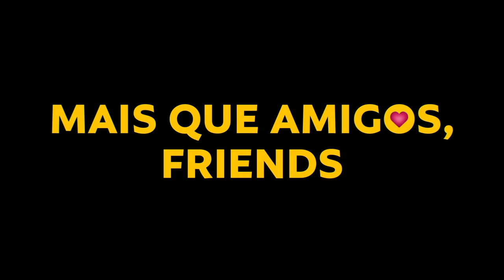Mais que Amigos | Trailer Oficial (Universal Pictures) HD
Genero: Comédia Romântica
Elenco: Billy Eichner
Dirigido por: Nicholas Stoller
Roterista: Nicholas Stoller and Billy Eichner
Produtores: Judd Apatow, Nicholas Stoller, Joshua Church
Produtor executivo: Billy Eichner

Neste outono, a Universal Pictures orgulhosamente apresenta a primeira comédia romântica de um grande estúdio sobre dois homens gays talvez, possivelmente, provavelmente, tropeçando em direção ao amor. Pode ser. Ambos estão muito ocupados.

Da feroz mente cômica de Billy Eichner (Billy on the Street, O Rei Leão de 2019, Pessoas Difíceis, Impeachment: American Crime Story) e o brilhantismo dos cineastas Nicholas Stoller (os filmes Vizinhos, Esquecendo Sarah Marshall) e Judd Apatow (The King of Staten Island, Trainwreck, The Big Sick), vem "Mais que Amigos, Friends", uma comédia inteligente, desmaiada e sincera sobre encontrar sexo, amor e romance em meio à loucura.

Estrelado por Billy Eichner, o primeiro homem abertamente gay a co-escrever e estrelar seu próprio filme de grande estúdio, Mais que Amigos é dirigido por Nicholas Stoller a partir de seu roteiro com Eichner. O filme é produzido por Judd Apatow, Stoller e Joshua Church (co-produtor Trainwreck, Step Brothers). O filme é produzido também por Eichner.